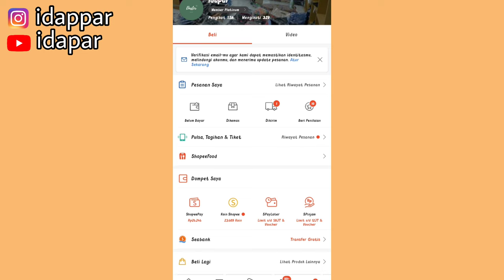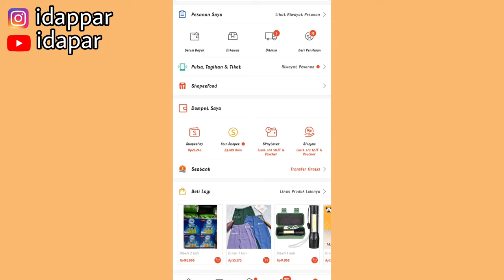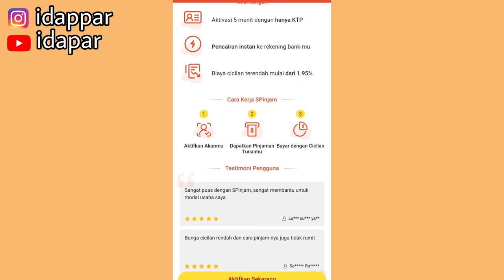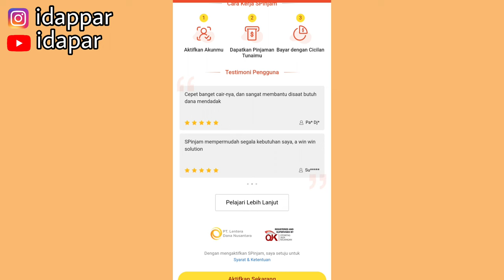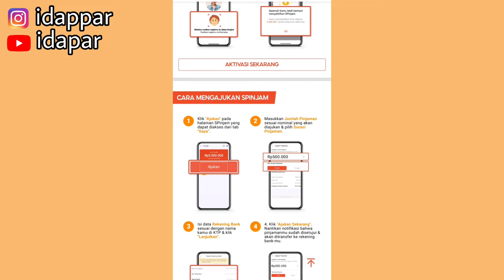FITUR BARU SHOPEE 🤑 BISA PINJAM UANG SAMPE 12 JUTA RUPIS 💸 | TANPA RIBET & MUDAH BANGET 💸